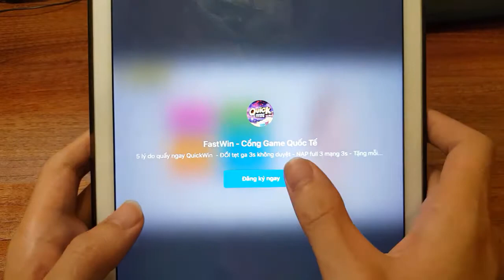Play Subway Surfer in real life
★ Hoverboard Surfing!

Welcome to TenX Game. You can find fun game videos on our channel. TenX Game - youtube channel for review game for the boys and girls.
This channel is about fun game: Learning Games, Fun Game, education games, Super Mario, Minecraft, LEGO.
New fun videos game are uploaded on this channel every day! You can find Gameplay Walkthrough of the latest and most popular games on my channel.